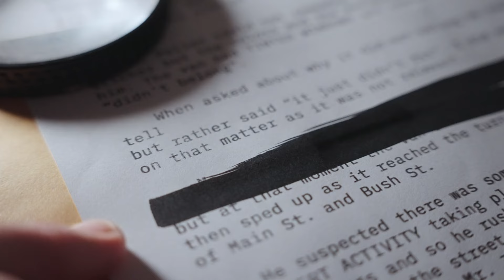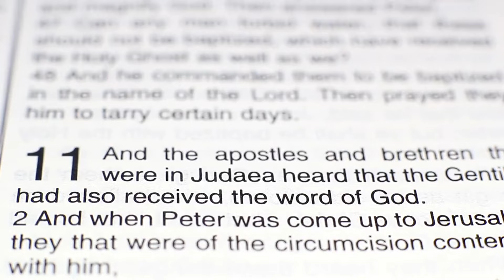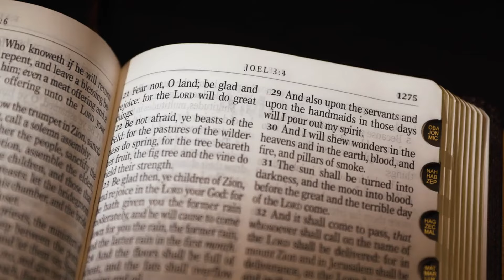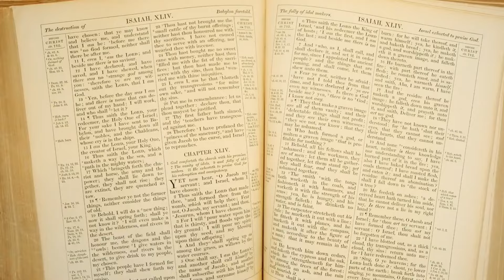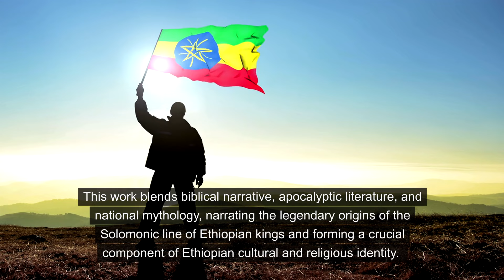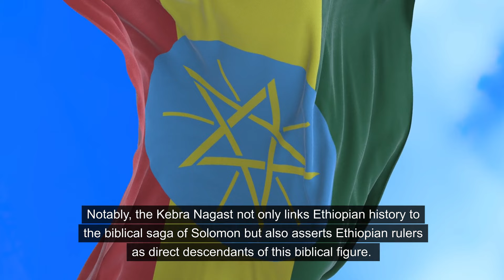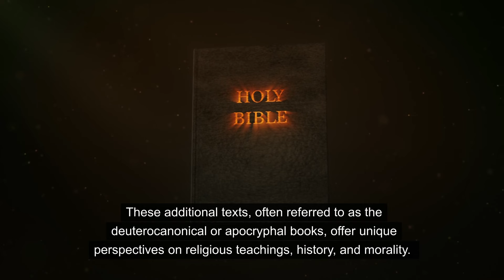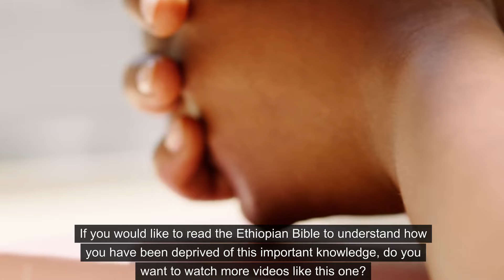The Shocking Reasons Why The Ethiopian BIBLE Got Banned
Discover the shocking reasons why the Ethiopian Bible got banned in this eye-opening video. Learn about the history and controversies surrounding this ancient text.